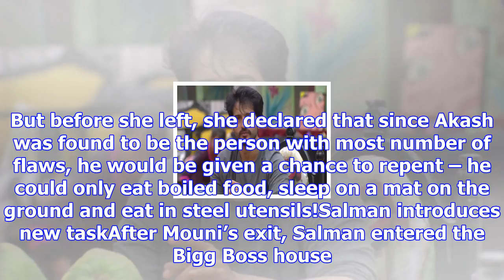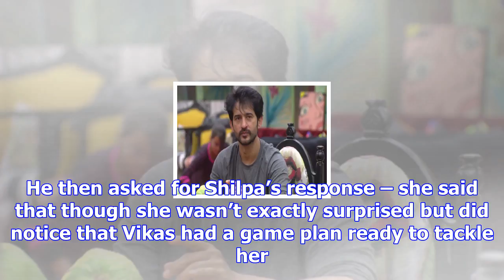Bigg boss 11 dec 17 written update: hiten tejwani gets evicted as contestants save priyank sharma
Sunday’s episode of Weekend Ka Vaar was lot more fun than Saturday’s. Mouni Roy’s entry added that e...